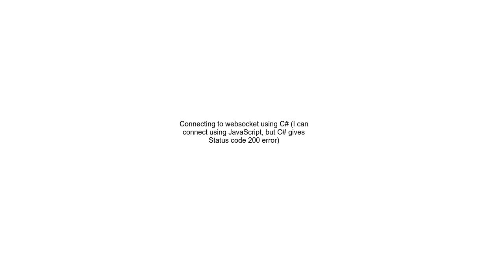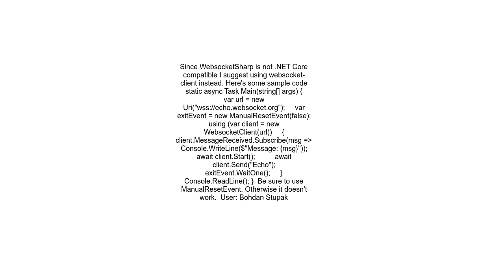Connecting to websocket using C# I can connect using JavaScript, but C# gives Status code 200 error